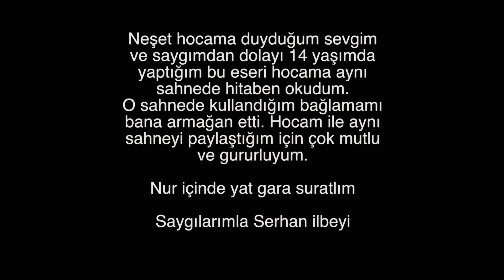Serhan Ilbeyi - Beni aşık ettin Ertaşim (Söz-Müzik: Serhan ilbeyi)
Aranje: Serhan ilbeyi , Fahrettin Güneş
Müzik yönetmeni: Serhan ilbeyi, Fahrettin Güneş
Kemane: Hüseyin Yalçın

(Söz-Müzik: Serhan ilbeyi)
Küçük yaşta aldım sazımı elime,
Gören duyan sordu bunun derdi ne,
Sanki aşık oldum delicesine,
Beni aşık ettin Ertaşım.

Sevenlerin aşkın kalemisin sen,
Dertlilerin acı çaresisin sen,
Kırşehirin gururu ozanısın sen,
Beni aşık ettin Neşet Ertaşım.

Çaldığım sazımın düzenisin sen,
Vurduğum telimin perdesisin sen,
İçimdeki aşkın sahibisin sen,